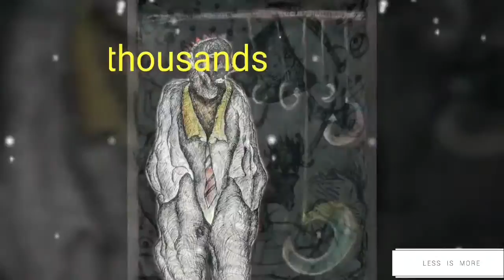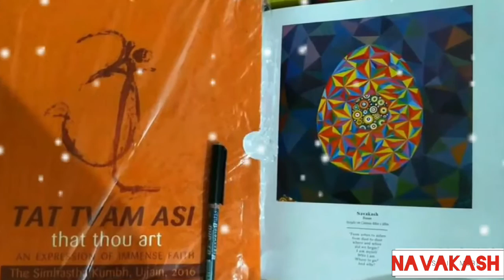PAINTING by navakash